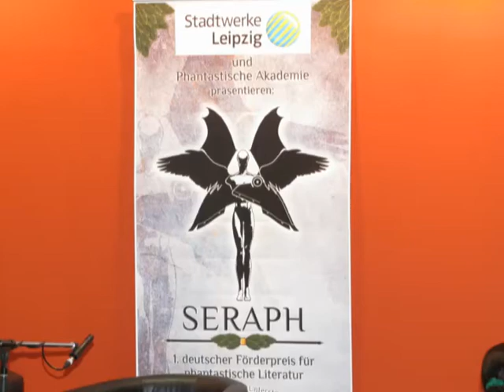Seraph 2015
Ausschnitte aus der Preisverleihung des SERAPH 2015 am 12.03.15 auf der Leipziger Buchmesse, bei der Kai Meyer in der Kategorie "Bestes Buch" und Akram El-Bahay für sein Debüt „Flammenwüste“ ausgezeichnet wurden.